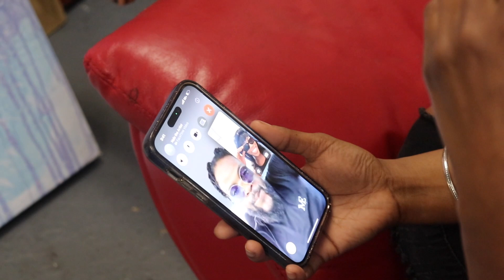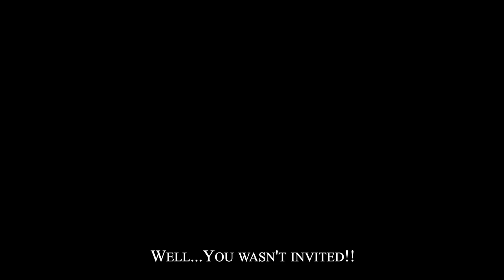SURVIVING 305: SEASON 2 | SUPER TRAILER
WELCOME BACK TO MIAMI
SURVIVING 305 SEASON 2 - MENTAL TOUGHNESS
Season premiere Jan 31th @queenmedia-i2j 9pm